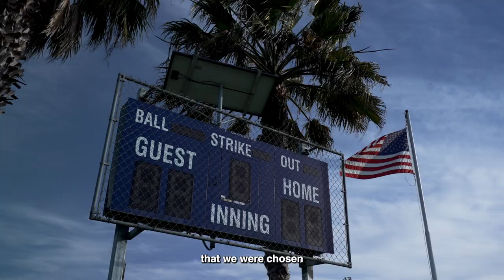Juan Soto Surprises Little Leaguers with Baseball Cards | Card Culture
MLB All Star and World Series Champion Juan Soto surprises Little Leaguers at San Diego American Little League with card packs of Topps Series One! Soto discusses the importance of being a role model and how baseball cards are a valuable part of the youth’s relationship with baseball! The Little Leaguers enjoyed ripping packs of Topps cards and are overwhelmed with excitement when they are surprised by their local Padres Superstar!

Founded in 1938, Topps has been the leader in the trading card and collectibles industry for over 70 years!